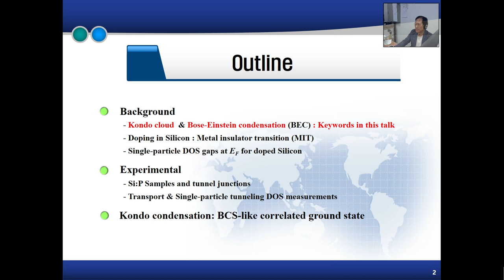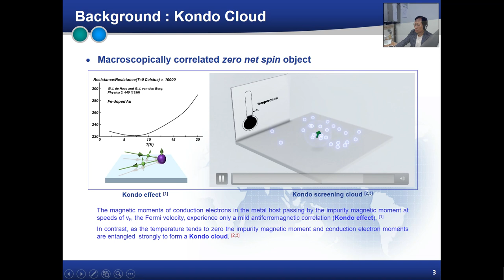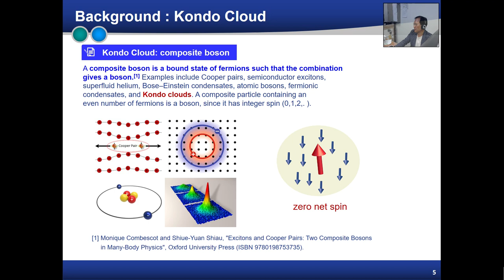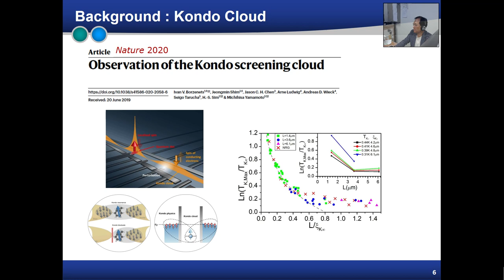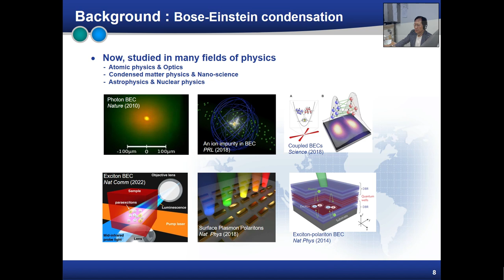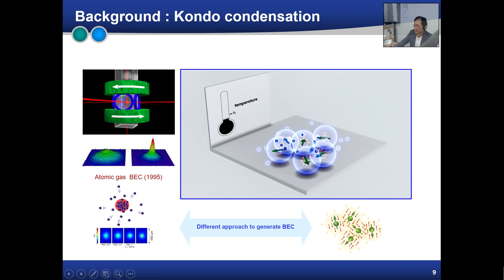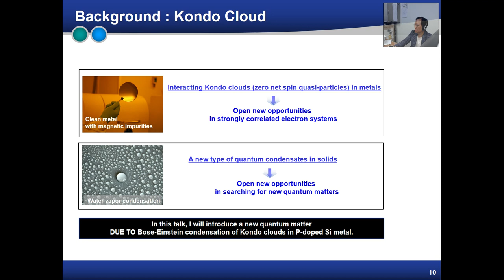e-Journal Club 2023-4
[2023년 4월 e-Journal Club]

- 주제
(영문)  Observation of Kondo condensation in a degenerately doped silicon metal (Nature Physics 誌)
(국문) 극저온 실리콘 금속에서 새 양자 물질 발견
- 연사 : 임현식 (동국대학교)